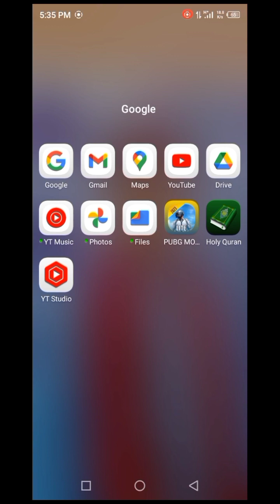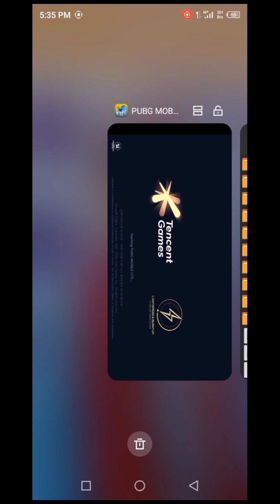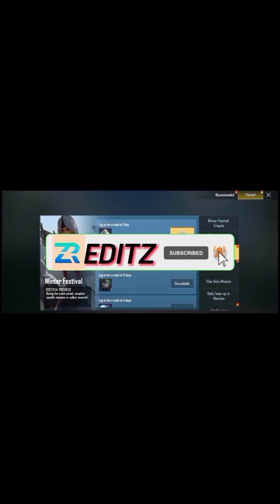How solve problem new update PUBG lite //solved easy way for editing//zreditz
after new update PUBG mobile lite open game problem solved it